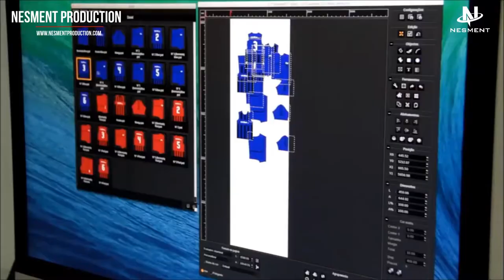How to make sublimation jersey - Do you know how sports uniforms are made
How to step by step silkscreen tshirt - How we produce customer order in Nesment Production.
Our Vission
Making Nesment Production one of the langest company in the garment manufacturing industry